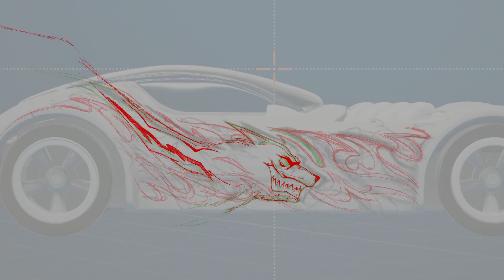Hot Wheels Unleashed 2 Livery Timelapse Dracula